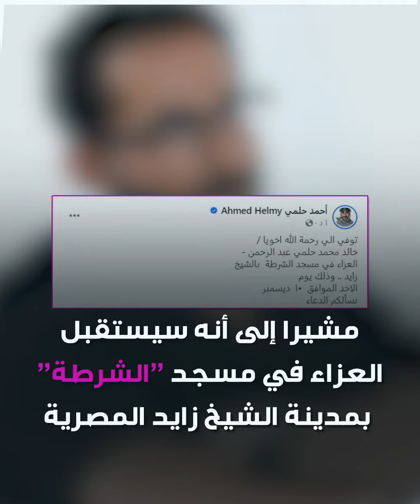أحمد_حلمي يعلن وفاة شقيقه الأكبر.. وزوجته منى_زكي تواسيه.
الحزن الشديد يسيطر على النجم المصري أحمد_حلمي أثناء تشييع جثمان شقيقه.. وزوجته منى_زكي تواسيه.. إليك للتفاصيل!

ما رأيك بتمثيل الثنائي حلمي وزكي؟

العنوان:
Horizon Flare
الفنان:
Alexander Nakarada.